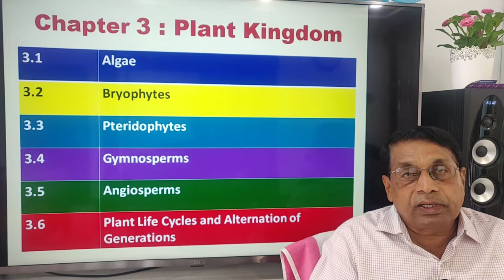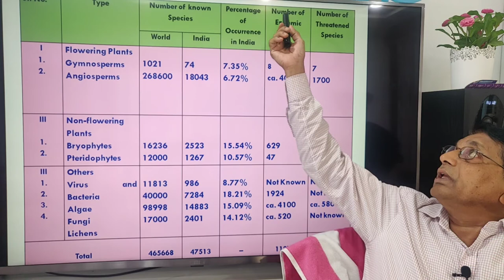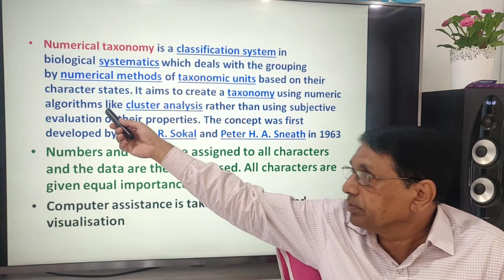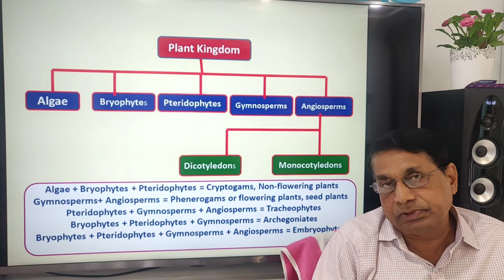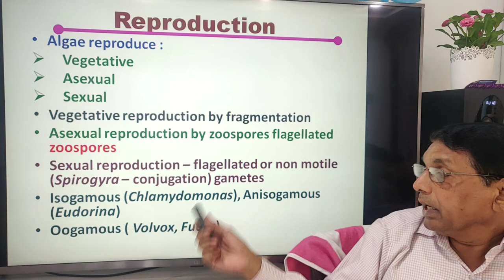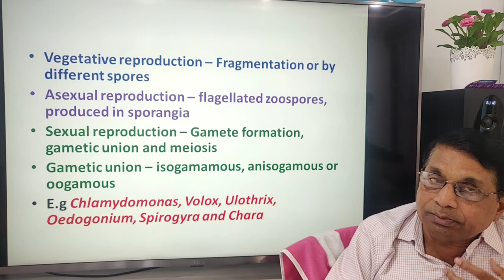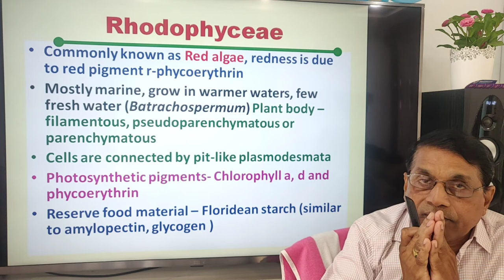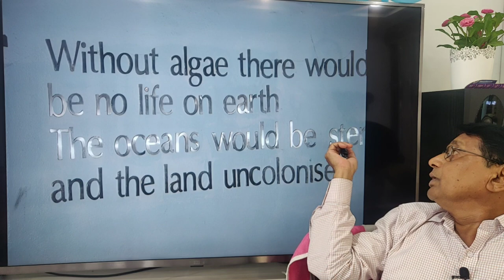NEET/CBSE | Class -XI | Unit -I : Chapter -3 | Plant Kingdom | L - I Algae Explained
General characters, classification and importance Algae will be explained